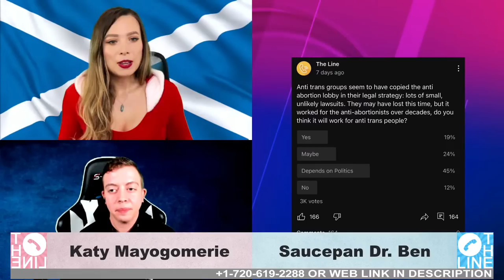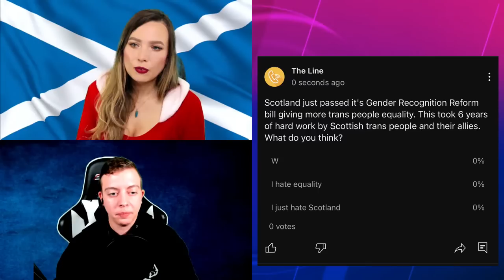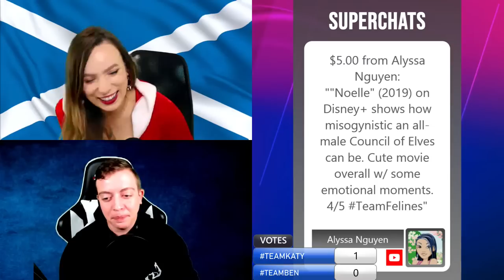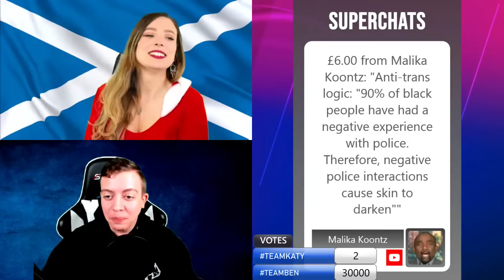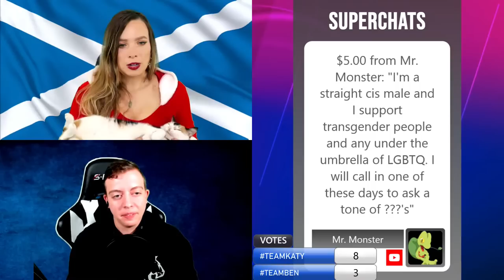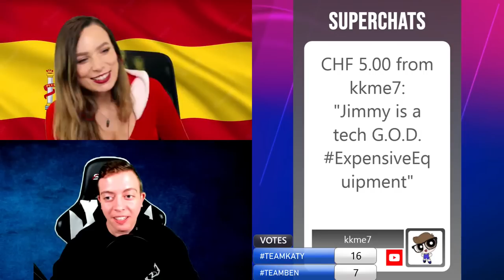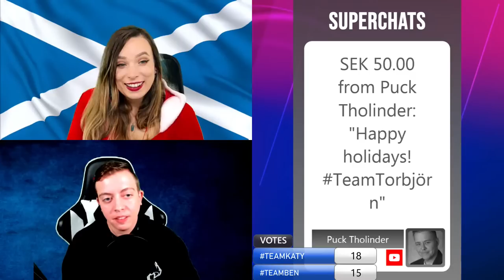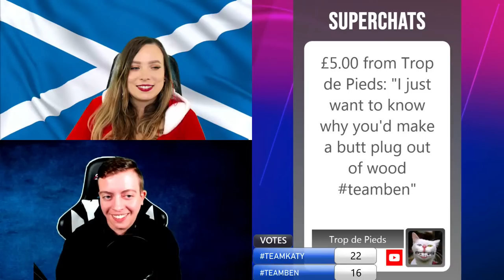The Trans War on Christmas! @KatyMontgomerie + @Dr.BenHamilton | TACIS 12.22.22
ADDRESS
The Line
110 N Interstate 35
Suite 315-1027
United States

Sundays: The Sunday Show
Monday: Skeptalk
Tuesday: Dying Out Loud
Wednesday: The Hang Up
Thursday: The Trans Atlantic Call In Show (TACIS)